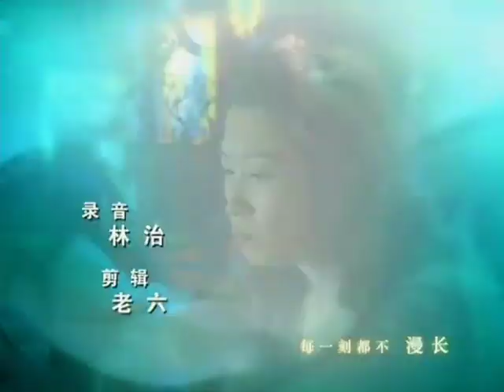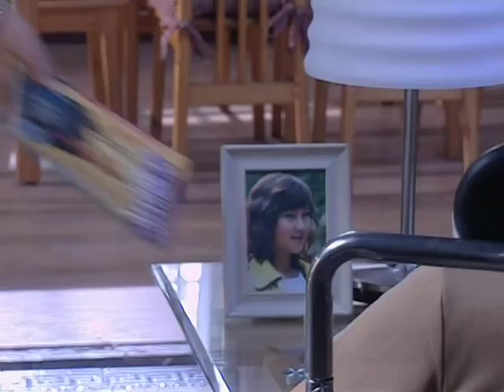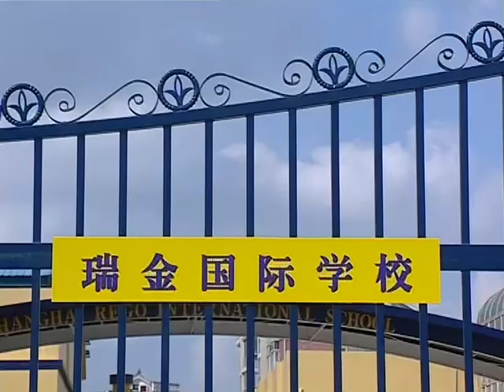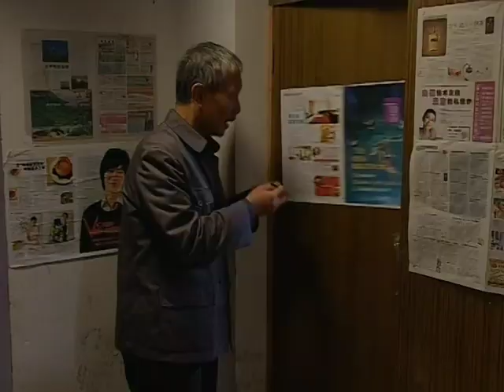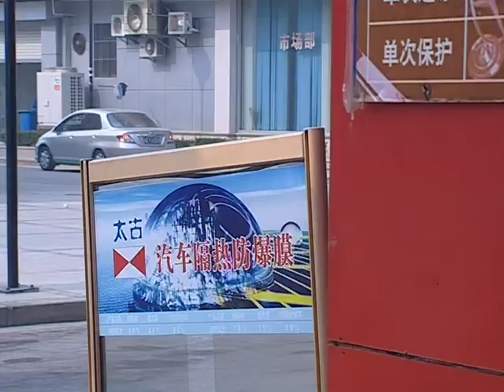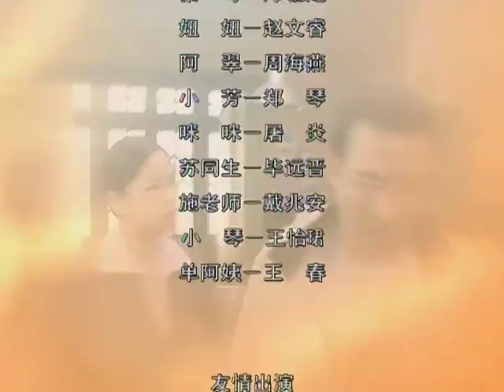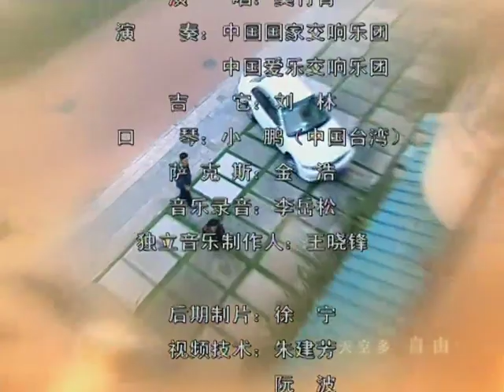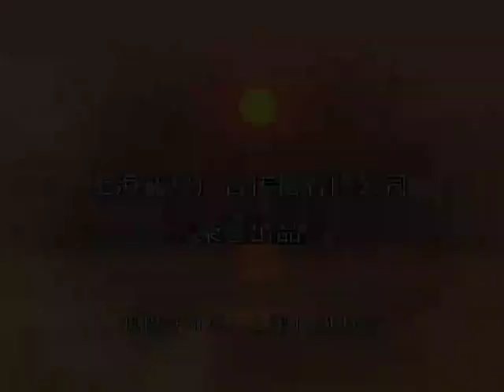保姆第11集【欢迎订阅】——陶虹、奚美娟、王志飞领衔主演的都市剧